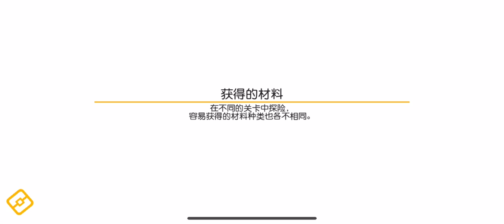Pokémon Quest China Gorebyss 40K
The new Water Island event started on July 13 - August 4.

12 new Pokémon were added from the Hoenn region, including Legendary Poke Kyogre

Join the Pokémon quest discord.

Tips appreciated
$eurostepIrvin